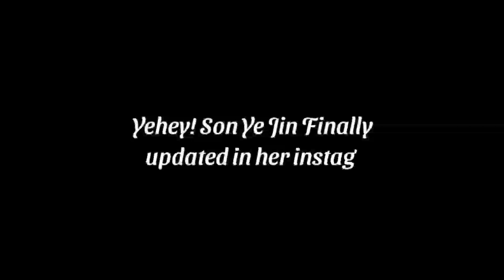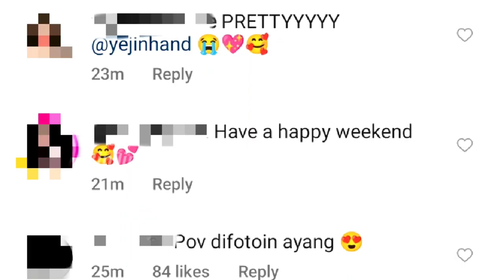NEW: SON YE JIN AND HYUN BIN VACATION TOGETHER AGAIN (HYUN BIN PHOTOGRAPH HIS BEAUTIFUL WIFE)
hyun bin and son ye jin honeymoon
binjin dating
binjin couple spotted